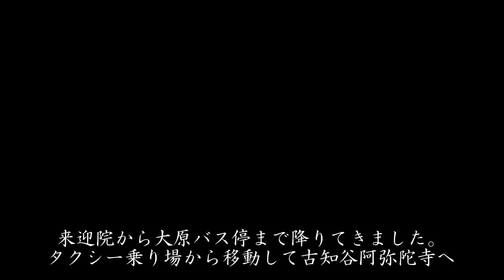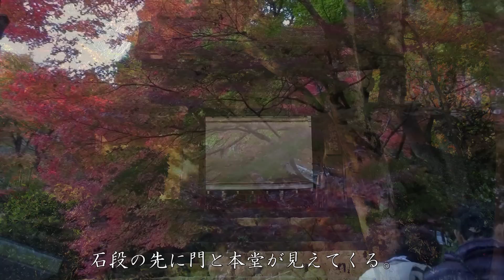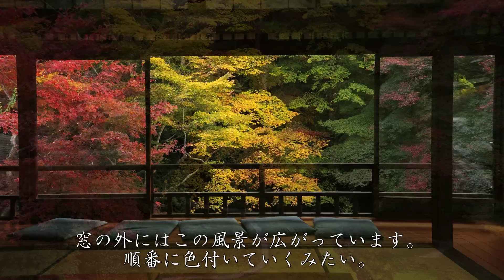2010年紅葉の京都に行ってきた(6)【阿弥陀寺～瑠璃光院】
大原のバス停前からタクシーに乗って移動。少し離れた場所にある古知谷阿弥陀寺を目指します。